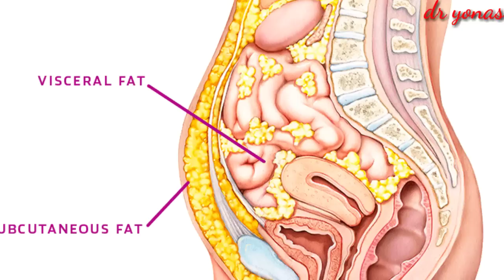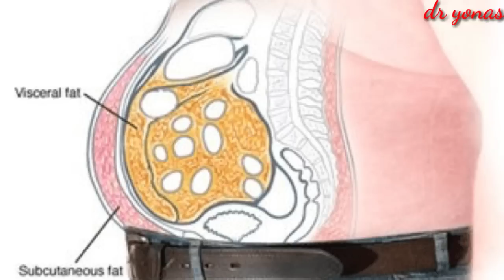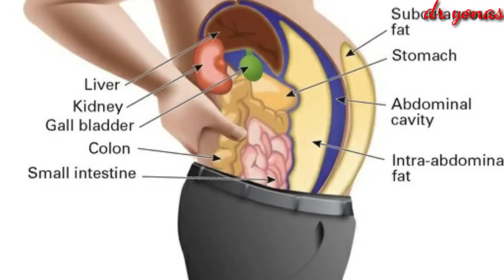ቦርጭን በ 10 ቀን ድብን አርጎ ሚያጠፋ ድንቅ ውህድ | dryonas | ዶ/ር ዮናስ | janomedia | ጃኖ ሚዲያ